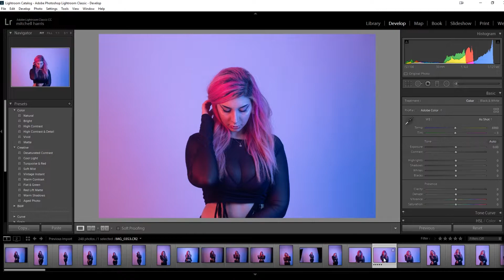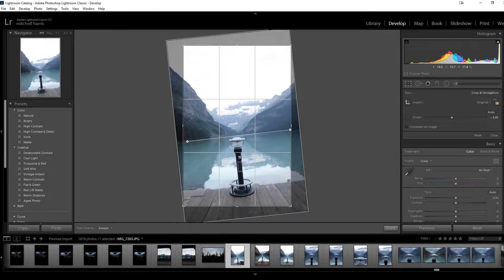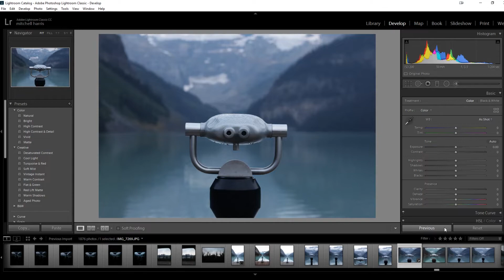3 LIGHTROOM HACKS IN 90 SECONDS!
(I Know There Not The Best Hacks) Thank You Guys For Watching